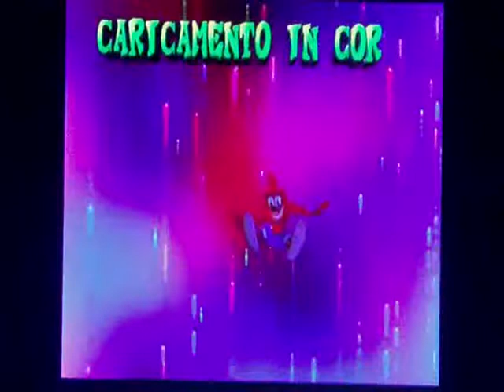Let's Play Crash Bandicoot: The Wrath of Cortex - 106% - [ITA] Ep.20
Il quarto boss, con l'elemento dell'aria: Lo-Lo! Strano a dirsi, fra i quattro è lui il più facile, almeno per me. Battendolo, otteniamo il bazooka! :D E Bazooka significa torniamo un attimo indietro al livello 5 per prendere la gemma con quel cacchio di bonus round da esaurimento nervoso. La cosa buffa? Il bazooka non è servito. Alla prossima con quelle stupide reliquie di Crashteroidi e Canyon di corallo.